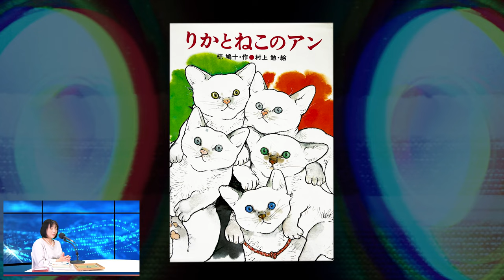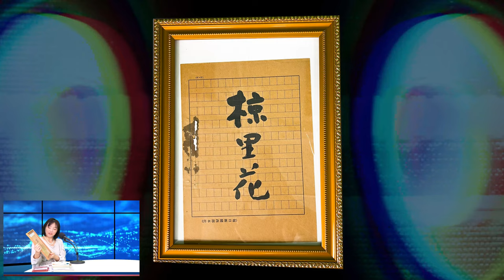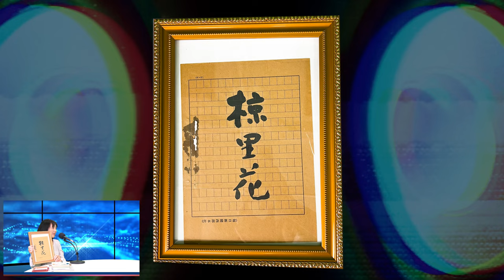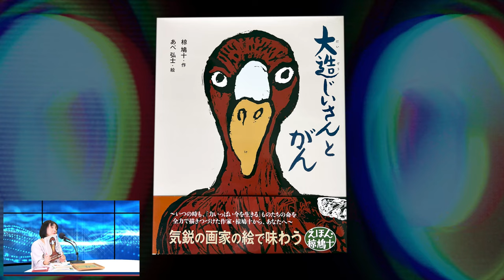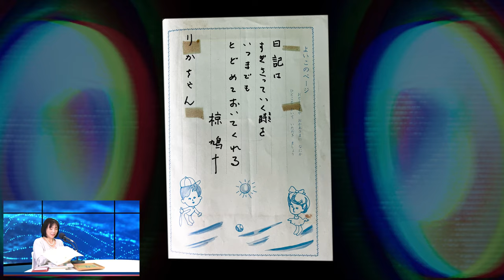児童文学作家椋鳩十のお孫さん！ KUBOTA RIKA: DJ POCKY'S TALK JAM vol. 038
情報が全くないまま、インタビューして相手のことをどこまで掘り下げられるかを試します。

数多くのメディアで活躍しているDJ Pockyがインタビュースキルチャレンジ！